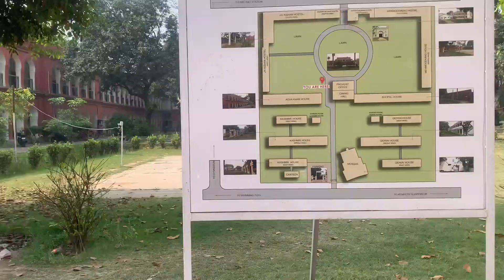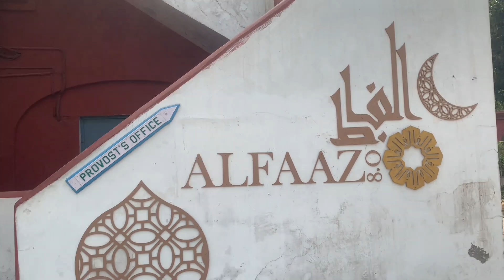AMU MAI FULL MASTI😹 | ALIGARH MUSLIM UNIVERSITY | AMU VLOG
AMU Ke Hostels ki Shair | AMU VLOG 😍 | ALIGARH MUSLIM UNIVERSITY VLOG